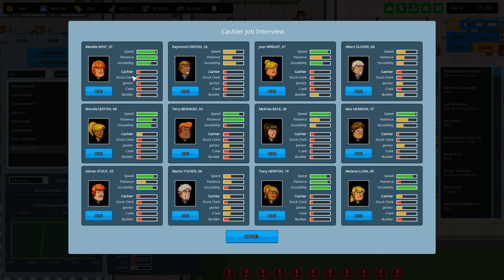Fresh Sounds - Another Brick in the Mall Gameplay Ep 35 [Let's Play Another Brick in the Mall]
Welcome to Another Brick in the Mall! Another Brick in the Mall is a game where you build your own mall along with a variety of stores, shops, and restaurants. Let's Play Another Brick in the Mall!

About Another Brick in the Mall